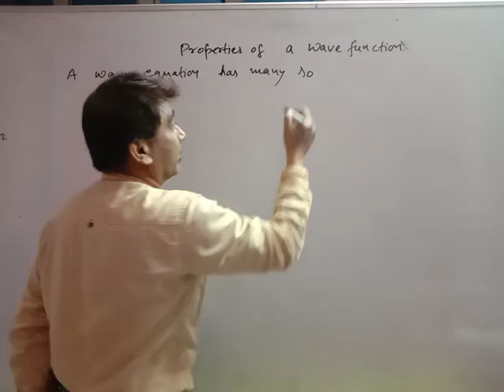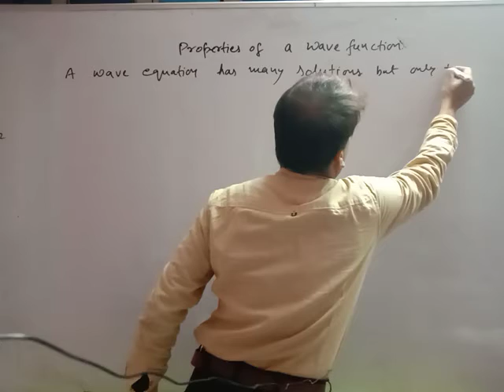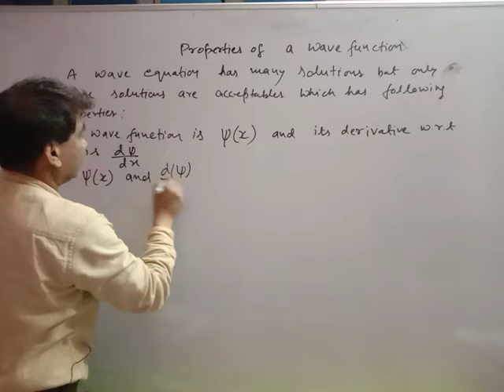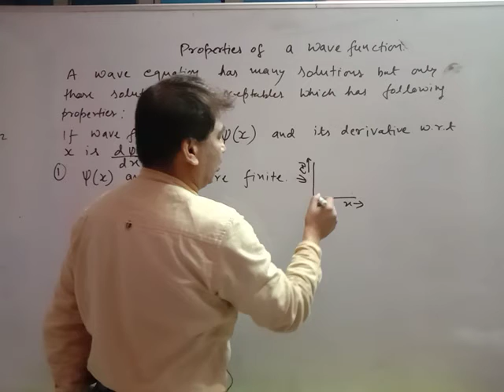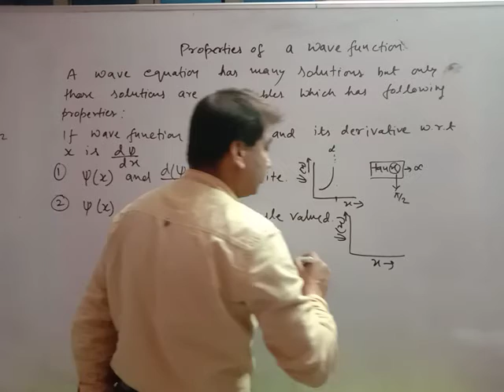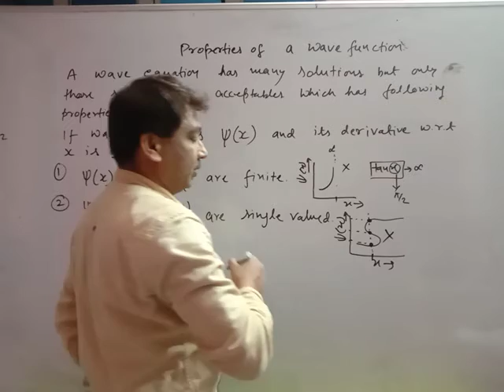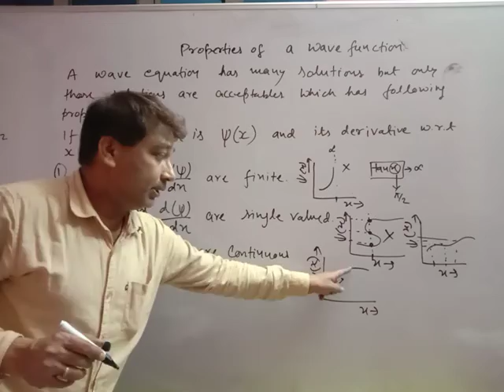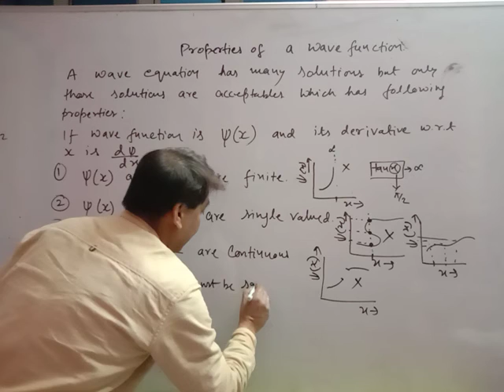Properties Of Wave Functions (For B. Tech. and B. Sc. 1st Year)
For B. Tech.  and  B. Sc. 1st Year